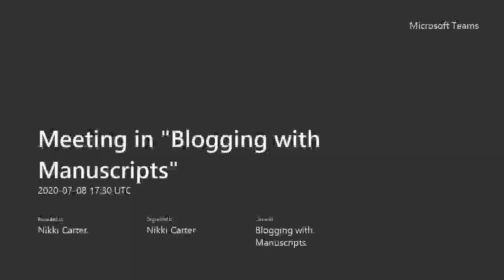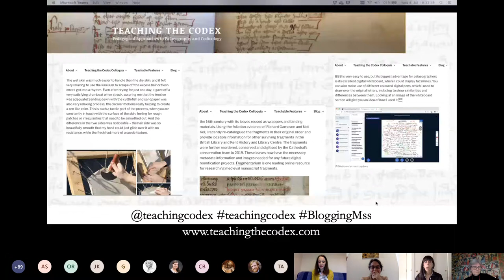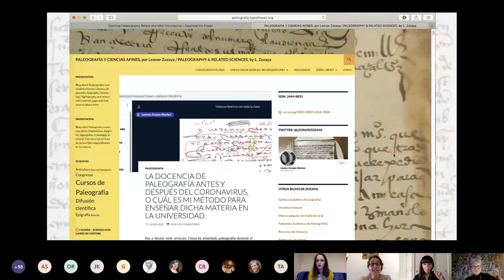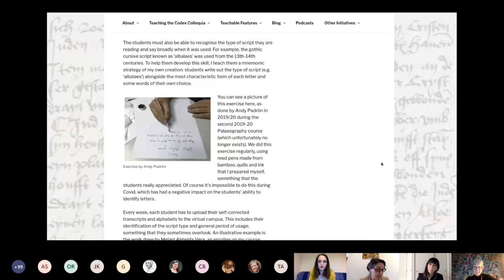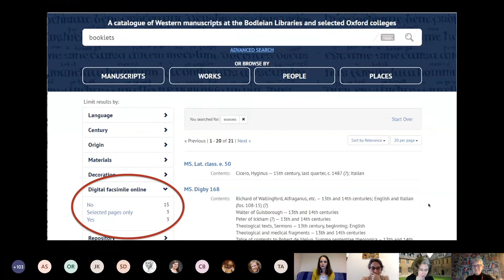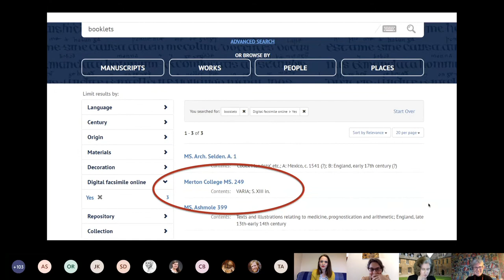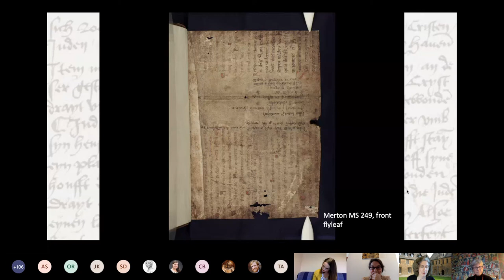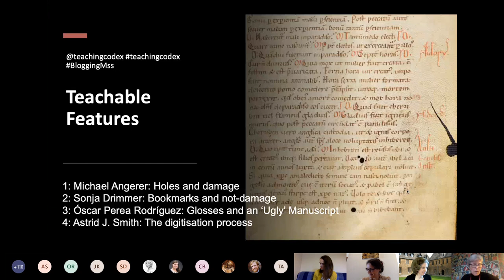Blogging with Manuscripts Teaching the Digital Codex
Since 2016, Teaching the Codex has brought together teachers to develop more engaging pedagogical approaches to palaeography and codicology, with both regular colloquia and a long-running blog. Mary Boyle shares the knowledge she gained in launching a successful manuscripts movement from scratch, with reflections from Leonor Zozaya-Montes on the process of writing for the project blog. Julia Walworth will present some of Merton’s digitised manuscripts as possible subjects for a blog post.

The challenge here would be to use digitised items for a ‘teachable feature’; for examples look at previous ‘teachable features’ blogs.

Speakers: Mary Boyle (University of Oxford), Julia Walworth (University of Oxford), Leonor Zozaya-Montes (University of Las Palmas de Gran Canaria)